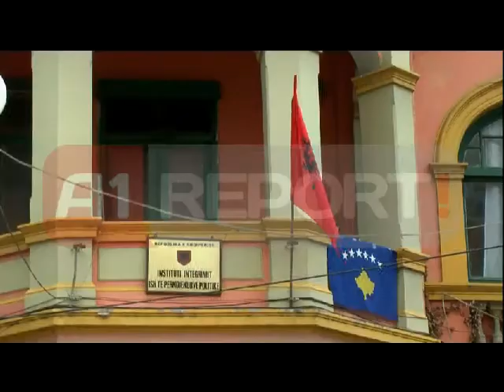Ish-të përndjekurit homazhet për Lirakun, Tufa: Të dekorohet hero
TIRANE - Përpara se të përcillet për në banesën e fundit, në nderim të Lirak Bejkos do të mbahen homazhe në Institutin e ish-të burgosurve politik në Tiranë. Pas disa orësh bisedime drejtuesit e institutit dhe përfaqësuesit e grupit të grevistëve kanë rënë dakord. Trupi i Bejkos pritet të mbërrijë në Shqipëri mëngjesin e së martës në portin e Durrësit.